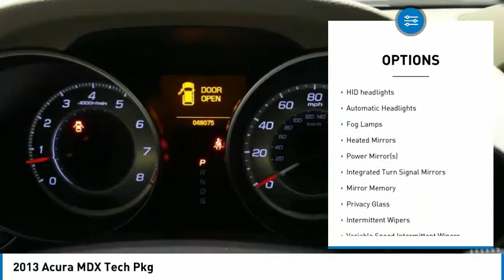2013 Acura MDX 19HP23A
2013 ACURA MDX Tyler, TX
Stock# 19HP23A

Pick up this  2013 Acura MDX, available today. Featuring Automatic transmission, it has 48062 miles. This could be the one you've been searching for.